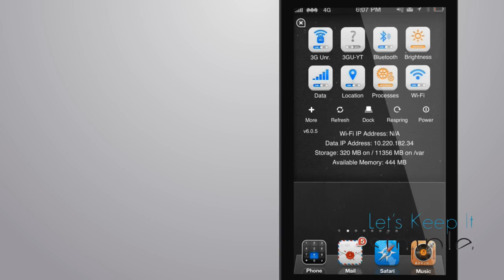Demo of Ayecon theme for iPhone 5 and iPod Touch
An amazing theme for jailbroken devices on iOS 6.1. Ayecon is a fully compatible theme for the iPhone 5, the iPod touch and the iPad.
Customize the look and feel of your iDevices with Ayecon. Over 120+ customoized icons.
Compatible with live clock, live weather, intelliscreen and much much more.

ayecon comes preloaded with:
System wide user interface
Lock Screen design
Auto-app mask for App Store apps
120+ masked/customized Cydia app icons
Phone (dial pad) skin
iPod (music player) skin
Switcher iPod buttons
Folders, Notification Center and Siri background
Status bar icons
SMS/chatkit skin
PSD file (to create your own icons using ayecon's style)
SBSettings theme
Compatible with IntelliScreenX
Compatible with Switchy